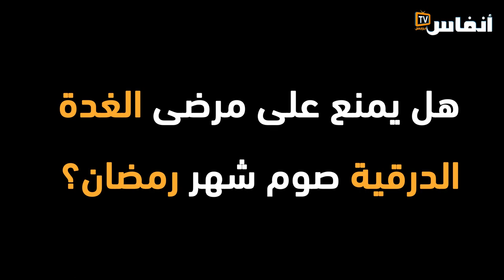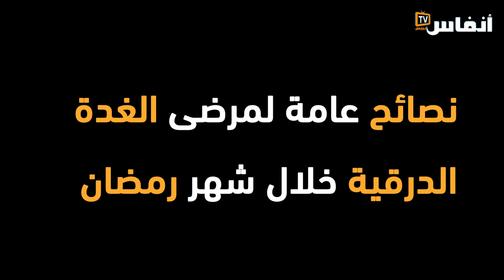تأثير الصيام على مرضى الغدة الدرقية خلال رمضان مع الدكتور المانوزي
حوار مع الدكتور عبد الكريم المانوزي، طبيب اختصاصي في أمراض الجهاز الهضمي حول تأثير الصيام على مرضى الغدة الدرقية خلال شهر رمضان